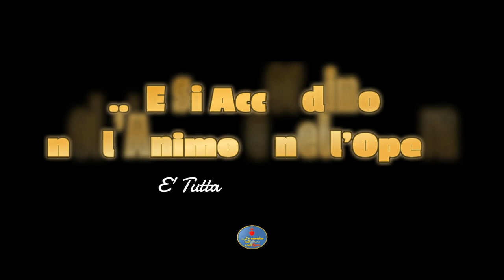E' TUTTA UN'ALTRA STORIA